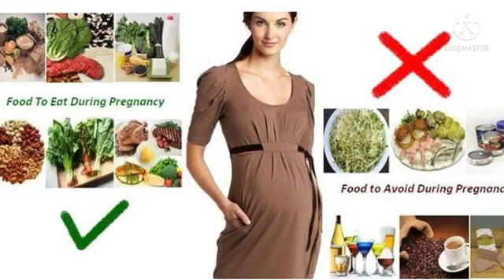Foods to avoid during pregnancy || first trimester pregnancy ||woman's life